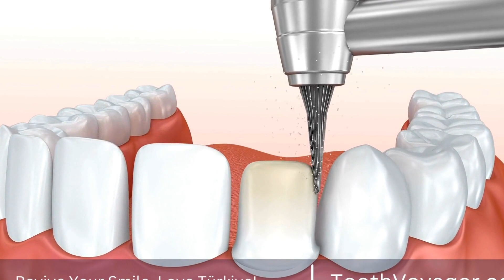The Importance of Preventive Dentistry - How Can You Maintain Good Oral Health?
Telegram Preventive dentistry involves taking proactive measures to keep your teeth and gums healthy and prevent oral diseases. This includes regular dental check-ups, cleanings, and practicing good oral hygiene at home. By preventing oral health issues, such as cavities and gum disease, you can avoid more serious and costly dental problems in the future. Strategies for preventive dentistry include proper brushing and flossing techniques, a healthy diet low in sugar and acidic foods, and quitting harmful habits like smoking. By prioritizing preventive dentistry, you can maintain a bright and healthy smile and improve your overall health and well-being.